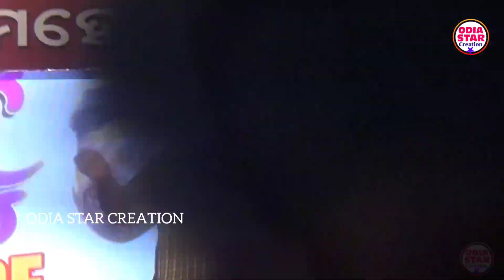Salepur Mahotsav 2023 and Utkal Divas || Raju Das Comedy || Sahu Variety Store Live Performance P-1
Salepur Mahotsav 2023 and Utkal Divas || Raju Das Comedy || Sahu Variety Store Live Performance at Salepur,Cuttack .

👉Odia star creation ..YouTube channel.

--ANTI-PIRACY WARNING--

This content is Copyright to odia star creation. Legal action will be taken against those  violate the copyright of the following material presented